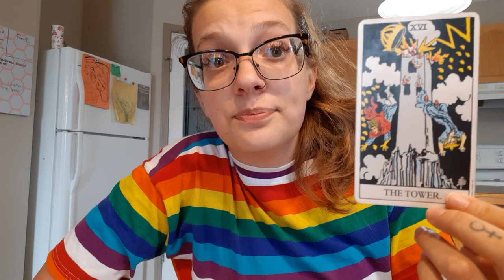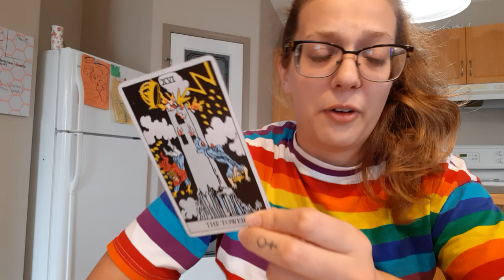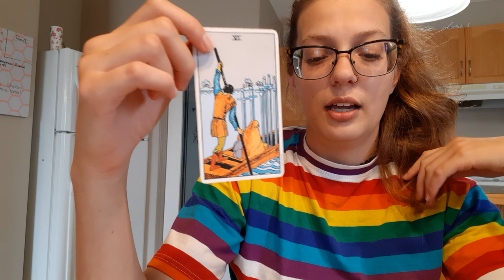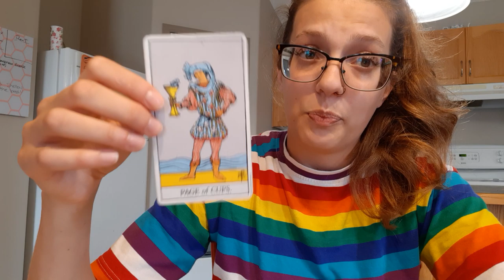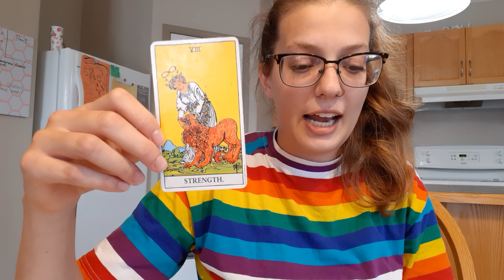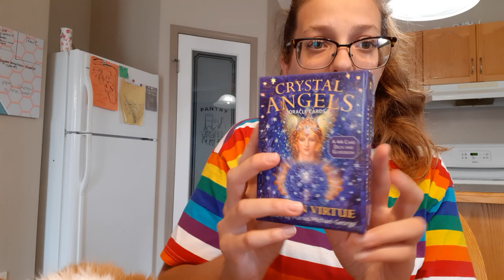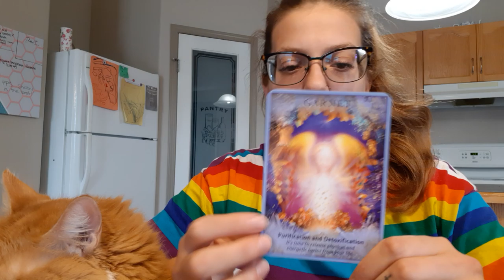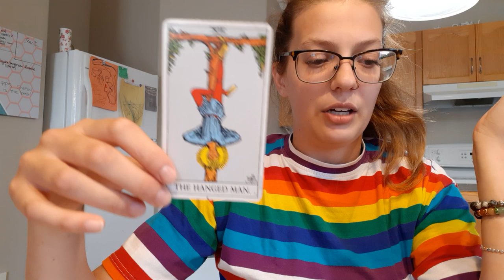SPIRIT'S Advice to New Readers, and Those Starting the Spiritual Path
You've been called to do this for a reason. Open up to your highest potential!